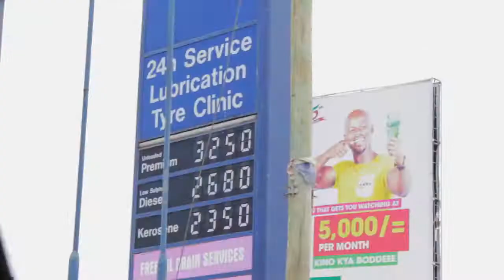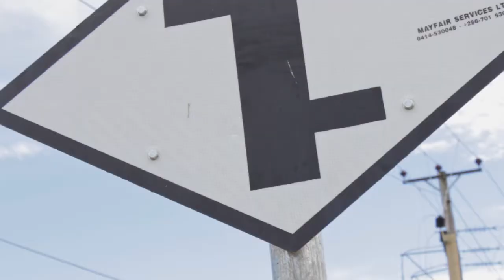SENTE by DIZIZA [ Official Video HD ] Entity Musik 2017